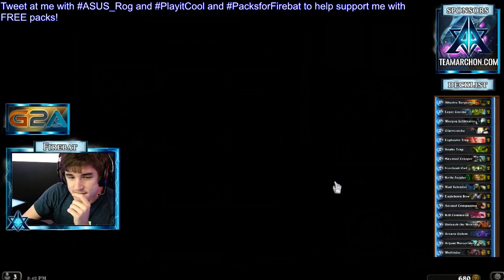Hour 3: action & suspension [Play It Cool 24h challenge]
Everything seemed to be going so well...